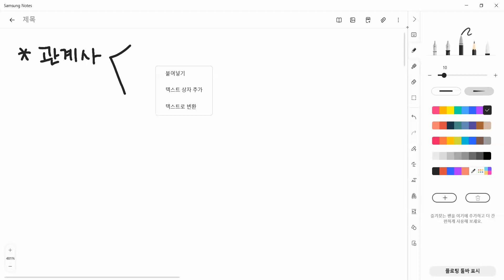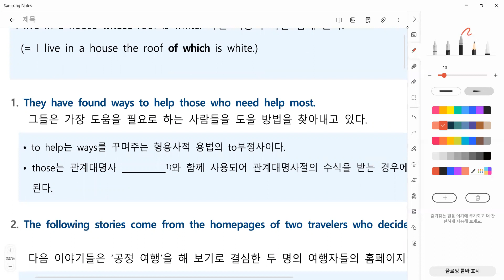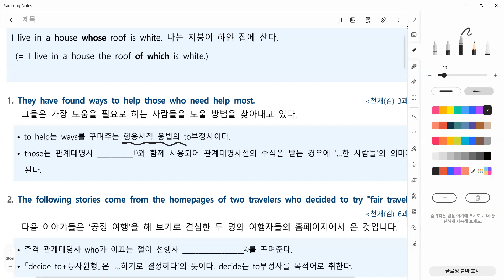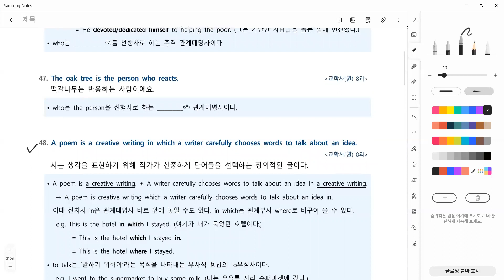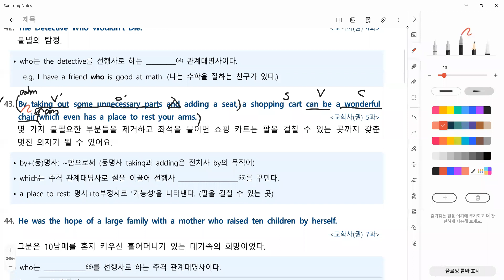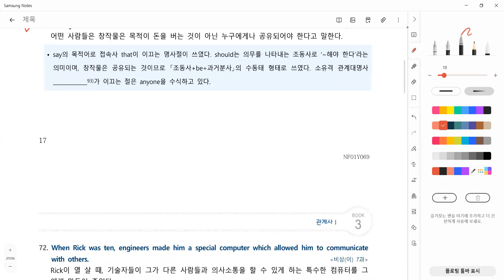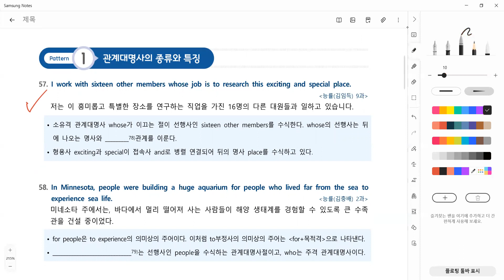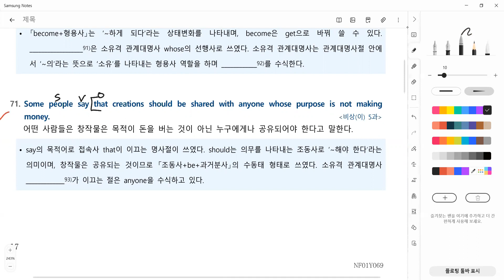23_03_21_덕이중3_특강1회차_경현T